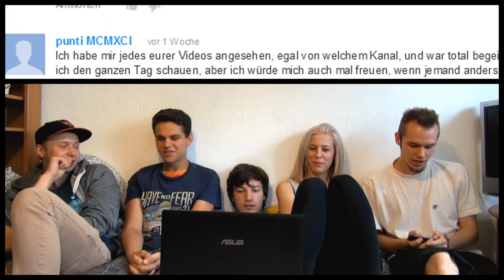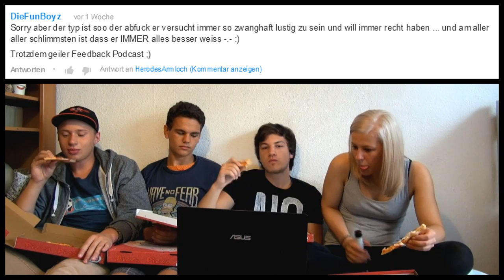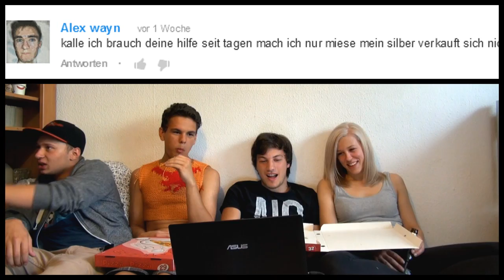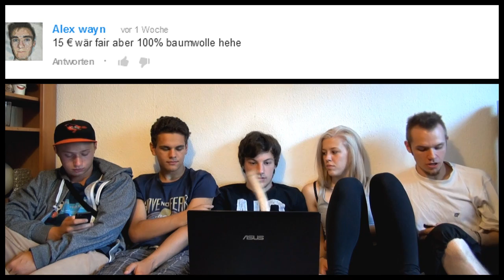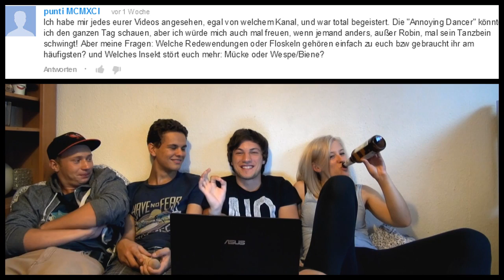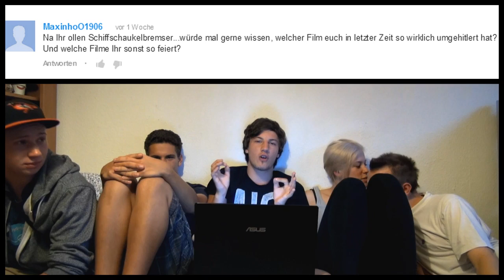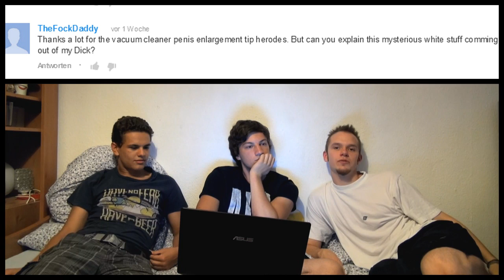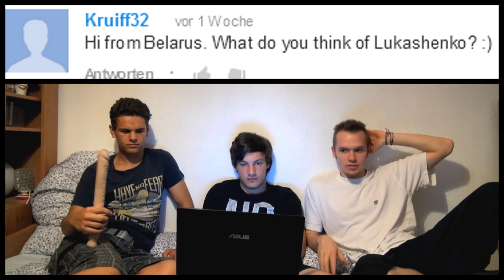Film Tipps, Weed, Netzwerke, perfect form of government - NosTeraFeedback #8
Die Pizza nimmt die Dynamik etwas raus...aber war lecker ihr Hodens. Wir versuchen ab sofort am Ende über ein Thema länger zu reden wie schon über Assassin's Creed. Diesmal: FILME/SERIEN
0:00 - Intro, 60.000 Abos, Cliffhanger
2:03 - GTA 5, Wii U, CoD, Nico(will cool sein)
8:00 - vergewaltigte Eichhörnchen, Entstehungsgeschichte
15:25 - Feedback insights, Fan Amadeus im Fegefeuer
24:22 - Assassin's Creed, Saltos lernen, Sex mit Tieren
32:30 - Prince of Persia, TShirts, Ausländische Fans,Aktien
38:49 - Zwiebelsohn, Giga, Mediakraft, Netzwerke, LOST
55:25 - Almost Daily?, Dragon's Dogma, Remi Gaillard, Anime
1:01:50 - Freizeitparks, Leute schlagen, Anna im Suff
1:07:30 - Robins Groupies, Brüste, LeubsdorferJung, AC
1:12:44 - Redewendung, HITMIX, Biene/Mücke, Skatespiel
1:22:32 - Sex mit der Mutter, Wardegasa / Warschau
1:32:15 - Film Tipps, Serien, Storytwists, Outro

ENGLISH INDEX:
1:48:13 - Intro, Subtitles?, Penis Enlargement
1:53:20 - German Swearwods - FOTZE, KACKWURST
(It's taken down form youtube...and the quality sucks)
2:01:50 - Herodes too innocent?, Annoying Fan? Weed, Drugs
2:08:05 - Dictatorship, Democracy, perfect form of government